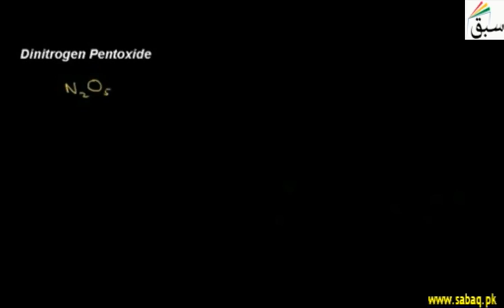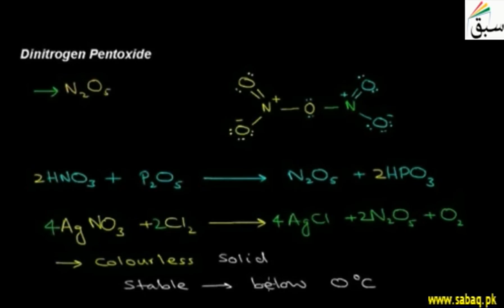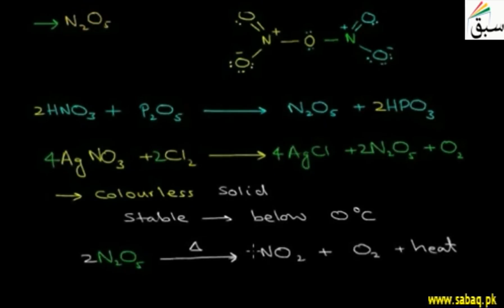Dinitrogen Pentoxide, Chemistry Lecture | Sabaq.pk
The structure and different chemical reactions of dinitrogen pentoxide.
This video is about: Dinitrogen Pentoxide. Practice tests and free video lectures for Physics, Chemistry, Biology, Math’s, Computer Science, English & more subjects are also available at Sabaq.pk. So, subscribe to Sabaq.pk/Sabaq Foundation now and get high marks in your exams.

CLASSES WE COVER AT SABAQ.PK / SABAQ FOUNDATION:

1. KG
2. Class 1
3. Class 2
4. Class 3
5. Class 4
6. Class 5
7. Class 6
8. Class 7
9. Class 8
10. Class 9
11. Class 10
12. Class 11
13. Class 12
14. Class 13
15. Class 14
16. MCAT
17. ECAT
18. CSS

BOARDS WE COVER AT SABAQ.PK / SABAQ FOUNDATION:

1. FBISE
2. Sindh Board
3. KP Board
4. Balochistan Board
5. Cambridge

STUDY MATERIAL WE OFFER AT SABAQ.PK / SABAQ FOUNDATION:

1. Physics Lectures
2. Chemistry Lectures
3. Mathematics Lectures
4. Biology Lectures
5. English Lectures
6. General Science Lectures
7. Computer Science Lectures
8. General Math Lectures
9. Accounting Lectures
10. Statistics Lectures
11. Advance Accounting Lectures
12. Cost Accounting Lectures
13. Practice Tests
14. Physics Practical
15. Chemistry Practical